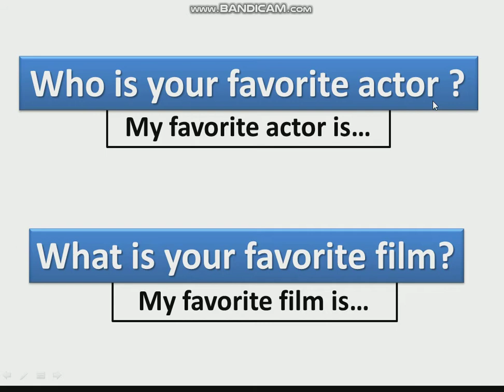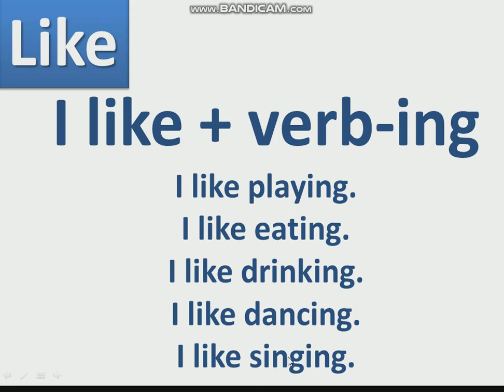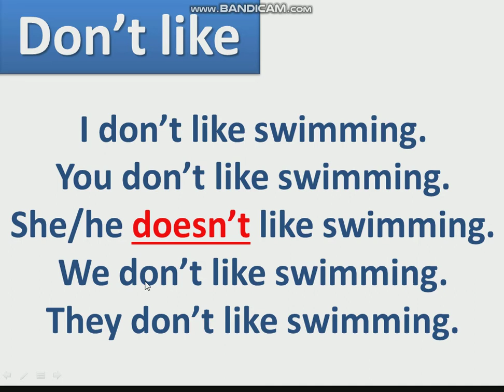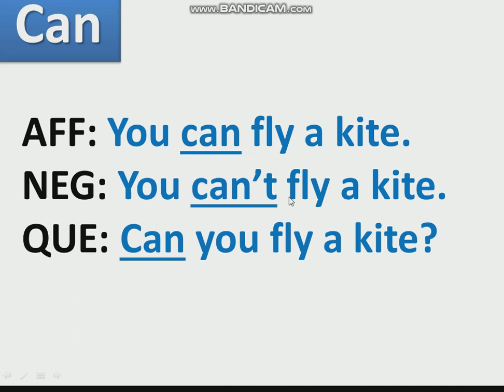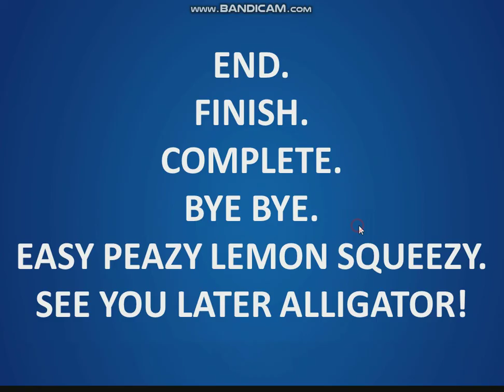Guess What 2, Chapter 6, Lesson 2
Hello, my friends! In this video, I talk about use of LIKE+VERB-ING. I also review grammar and vocabulary from previous lessons. Enjoy! - Teacher Eric